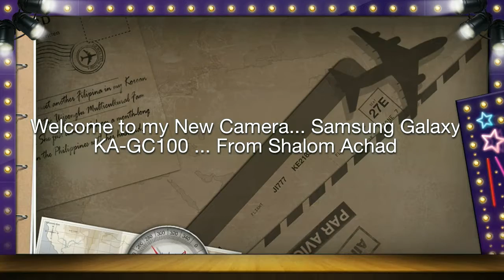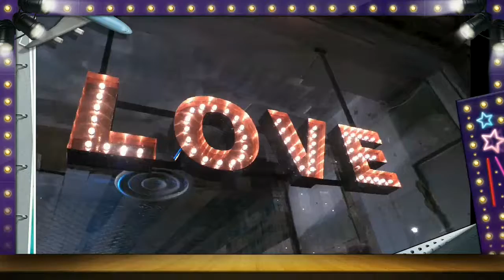Ash Welcome MHi To London Jewslim Weddings With Love To All Muslims is Our Hope For 2017 © UK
Let me take you by the hand and lead you in the streets of London , Show you something that will change your mind , is not a love song , it is a song about homeless people and if you are one you also a refugee not just homeless,  and that is what my life work is about making a good change to our humanity mindset about humanity today real problems and issues,  and hope to make progress of change by welcoming refugees not closings borders on them against international law . More ever they are a direct victims of western world war on terror and should be compensated. ...

if the west do harm to none terrorists civilians to their homes or human life then the west should pay back to them by mean of money and welcome to the west compensations to rebuild the life USA air bombing did , and that is any where in the world the last 100 years ... so all will think twice before going and behaving Like Americans Governments did ... we can't do terrorism to fight terrorism it make terrorism grow and two wrong can never make one right and one wrong , both wrong

fight all the terrorism you like USA and UK but without Harming civilians and if you do you pay compensations ... go fight cancer the number one killer of human life ten times more then terrorism. ... go fight cancer like you so quickly run to fight terrorism wise world if you really care about human life ... if not ? ... as it is now it is hypocrisy to serve the 1% rich of the world that invested in weaponry production made in USA sales .. and all the paranoia brainwashing us by the western news media not work on us anymore   we must stop USA Policing our world destroying countries like Iraq Libya and now Syria ... Stop USA now !!! ...

... WelcomeToLondon The Movie That Take You There ... Click Join and be Active member of this most exciting Multinational Project For Wold Peace ...

Very Simple you take videos of your country capital of people saying WelcomeToMoscow or WelcomeToCairo  or WelcomeToJerusalem and post in the community , we join all your clips and make one movie for each capital city and then one big movie multinational for all the cities you send us ...

The Public Voted Most Liked Movie of The Year Will Get the Street Videographer Director a All Paid Two Weeks Visit of a Life Time in London ... Like we doing right now about London , this project will be going on for the whole year of 2016 ... Click ... Click ... Enjoy ... and Join us if you like ... Tell all your friends about us they are welcome to this project too every one is welcome ...

Share and Re-share This post to every one you can on your online and real life smartphones list of friends you may have , talk about this in coffee places and advertising this anyway you can and like , be creative doing so ,

Lets talk about solutions to our world today and bring them to happen,  To stop all the senseless wars going on today in our world ... let us be the public movement that change the world no more wait on politicians to do So Yours sincerely ... Ash ...

Lets talk about solutions to our world today and bring them to happen,  To stop all the senseless wars going on today in our world ... let us be the public movement that change the world no more wait on politicians to do So ...